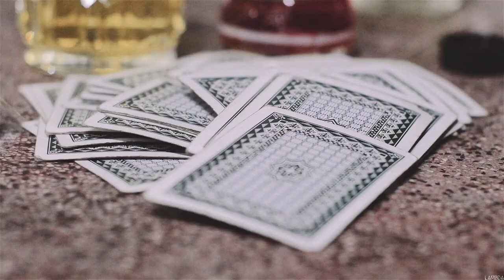[Teaser] Ghetto Kingz - Blackmurder ft. DN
⚡️ Follow Blacka ⚡️

🔥 🔥🔥 LAMBDA MERCH 🔥🔥🔥
👕⚙️ Gear up in Lambda style.

⚡️ Follow LambdaTV ⚡️

⚡️ Follow our friends in the Vietnamese scene ⚡️

🌍🌎 Lambdateam DOT NET 🌍🌎